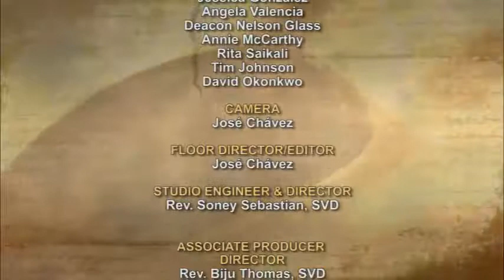iGod Today with Rita Saikali; Today's topic: Their message goes out through all the earth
Their message goes out through all the earth